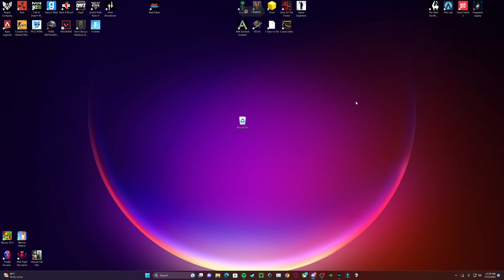The INCIDENT... - Minecraft Funny Moments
I got roasted by my own nephew smh

Friends in the Video:
PhotoBoyPhantom - @cjmedina.24
Mr DieLo - Diego
SarkySpectre - Franky
MyTimeHere - Ian

Socials:
Twitch.TV/YY_TH3RAN
Instagram.com/therther8
Instagram.com/th3ran_
Twitter.com/therthr8
Tiktok.com/@th3ran_